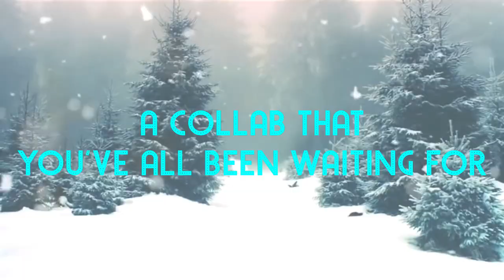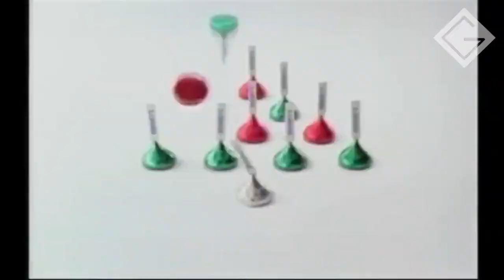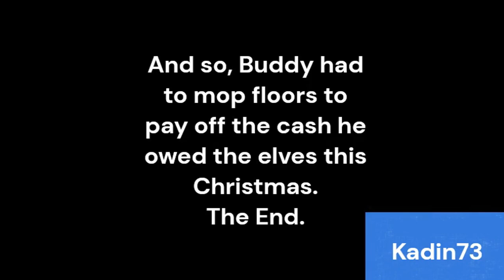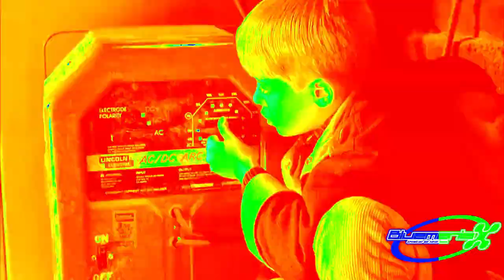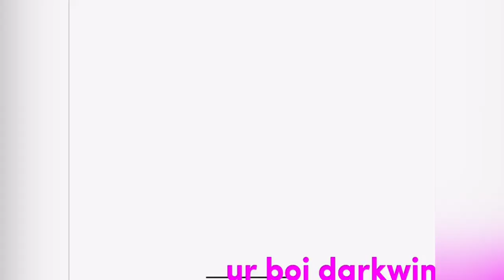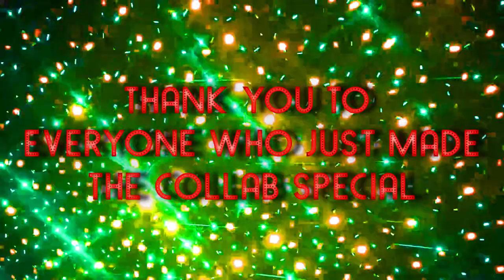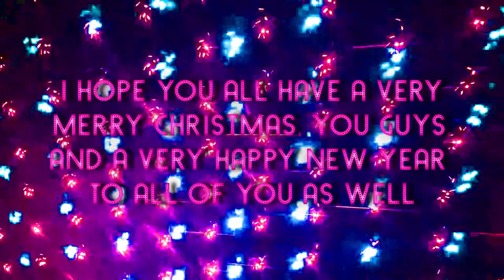The 10 Seconds of Christmas YTP Collab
"Ladies and gentlemen, the collab that you've all been waiting for!

Behold, The 10 Seconds of Christmas YTP Collab.

00:00 - Intro
01:27 - Blue Fletcher
01:37 - Quisper
01:47 - SneakiestChameleon
01:57 - Svalxei_
02:07 - Fyveform (Jollyform) (Thank you for the logo also)
02:17 - Guervens
02:27 - [lrg]
02:37 - LuigiKart12
02:47 - Fletcher Nash 2nd Channel
02:57 - TheRealTCF5
03:07 - Vavtaro YTP
03:17 - jctotboi2022 & Luigi + Baldi Channels HD (REAL)
03:27 - SupaMechaNixon
03:38 - KlakyCupoRoboSplaat
03:48 - Greenpoop
03:58 - Mr. Pineapple Boy
04:08 - [daz_moon_ok_ytp]
04:18 - D is for Darcie
04:29 - SpokoTube
04:39 - YoshiKiller109
04:49 - Willow Omega
04:59 - Zackzilla
05:09 - ThomasFan1928
05:19 - TheSimp
05:31 - Kadin73
05:40 - BaronBrrrrett
05:50 - CynicalFilms
06:01 - FletcherNashFan2022 AUTTP ATHDTC
06:11 - BlueManiaX
06:21 - SmoothCriminal12
06:31 - Frddy
06:41 - atomic_glitch
06:52 - MoarMosspato Productions (Merrypato Productions)
07:02 - PepperAnnFanatic1998
07:12 - AB on DVD
07:22 - KindAdaptableKayak
07:32 - AnthonyMugenGoToons
07:43 - ISmattyr (Thanks for the amazing thumbnail also)
07:54 - Liam Taheny
08:04 - Sgt. Bilby
08:14 - RyanTheAvian
08:24 - ur boi darkwin
08:34 - Blue SkunkGuy2022
08:44 - aDay
08:54 - Doronkle
09:04 - Moar Industries
09:14 - Ruby Shadow
09:24 - NutshellGuy51
09:35 - Super Suplex (Merry Suplex)
09:46 - TBWMV
09:56 - Clunkster
10:06 - Bradly105
10:16 - BigIdeaFan
10:26 - Dapticism
10:37 - DragonBoy Studio
10:48 - Outro"